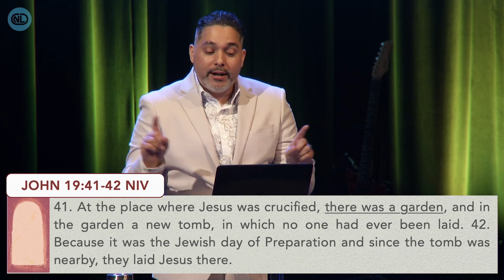The Redemption Story // Resurrection Sunday // Week 5 // Pastor David Marrero